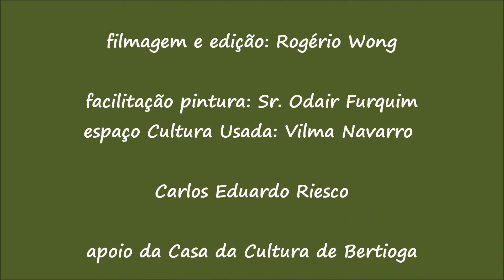52º Sarau Arte Buriki - Carlos Eduardo Riesco (10ª parte)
52º Sarau Arte Buriki, 10ª parte, realizado em Outubro de 2017, pelos munícipes de Bertioga e convidados, nasceu como uma proposta do Projeto Coração Selvagem (hoje Banda Tupiniquins Roll) e que conta com a parceria da Casa de Cultura de Bertioga.